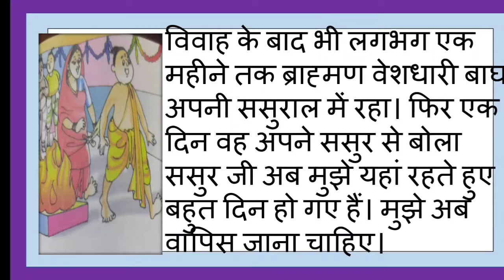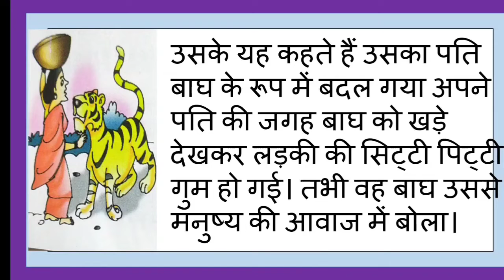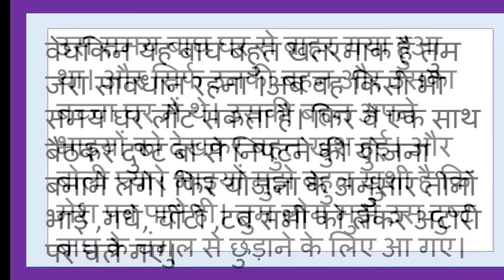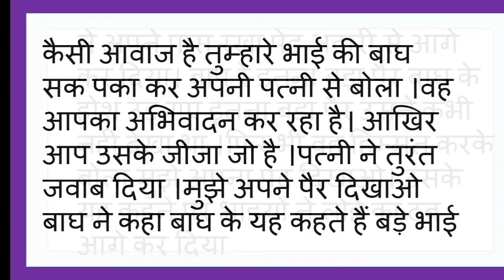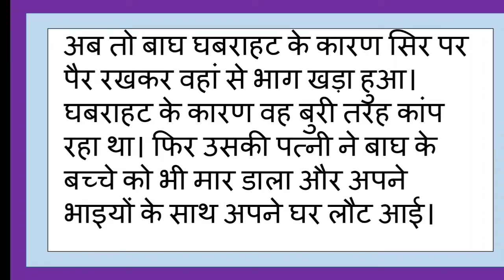Hindi kahani| बाघ की बीबी |Hindi Story| hindi stories